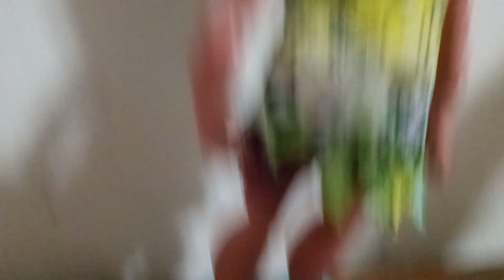Cave Club Slate, Tella, and Bashley Review (feat. Clawdeen, Draculaura, and Frankie) part 1